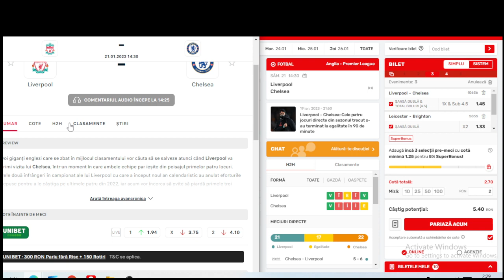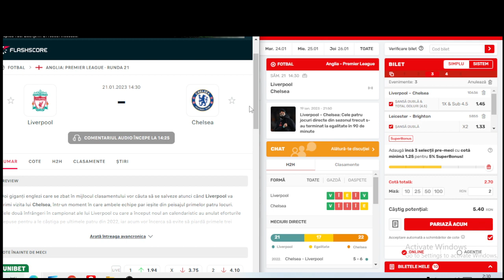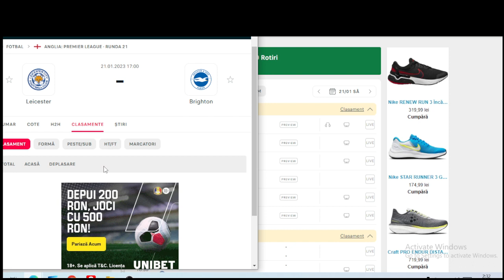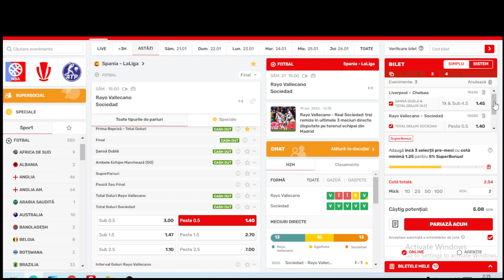PARIURI Bilet COTA 2.5 / sambata 21.01.2023 / Liverpool - Chelsea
Ponturi Pariuri Sportive Bilet COTA 2 / Liverpool Chelsea TOP pariuri BIletul ZIlei  Sambata 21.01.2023